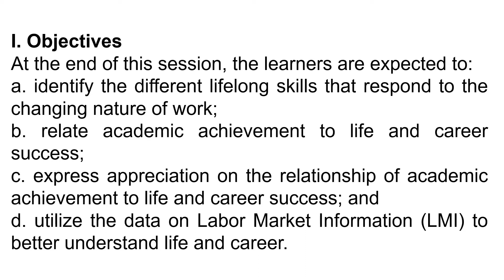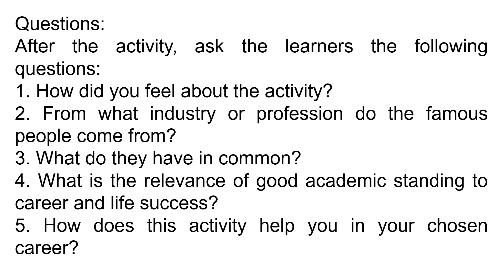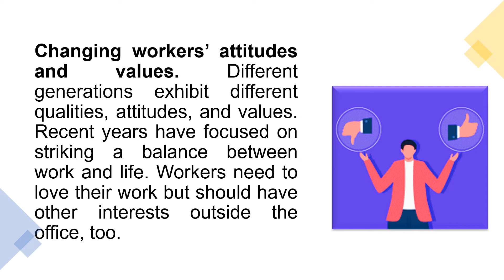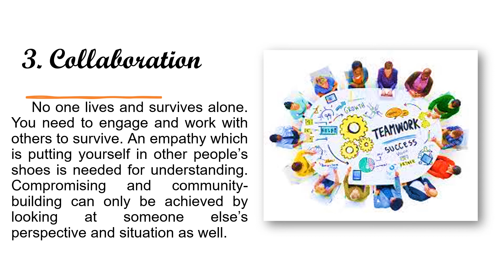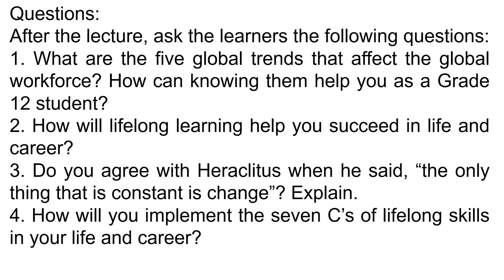Career Guidance Program Session 2 l Discovering Cs l